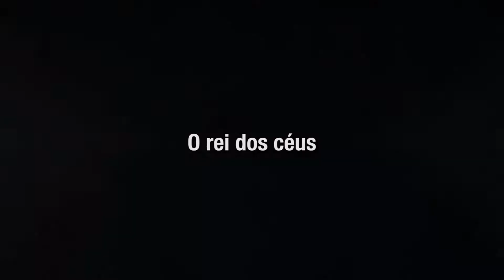Far Cry 5: Nick Rye (guns for hire) Trailer de Revelação Legendado Full HD